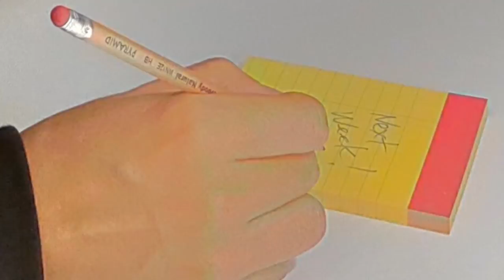Is Kojima Productions Teasing a New Silent Hill? - IGN Now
No, they very likely are not working on a new Silent Hill game, but Hideo Kojima's next project could very well be a horror game. Here's the evidence.